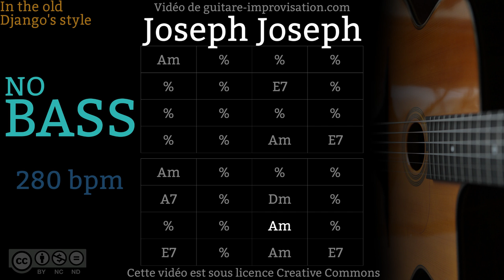Joseph Joseph _ NO BASS (280 bpm) - Gypsy jazz Backing track / Jazz manouche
Si ce Backing Track de Joseph Joseph vous a aidé à progresser pensez à soutenir mon travail en vous abonnant à cette chaîne.